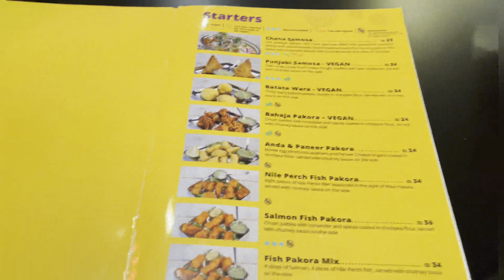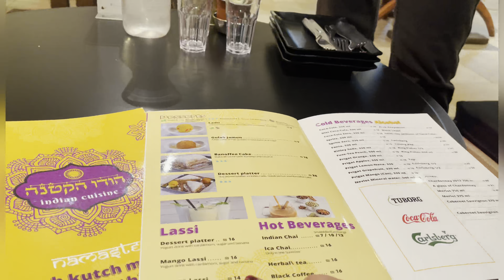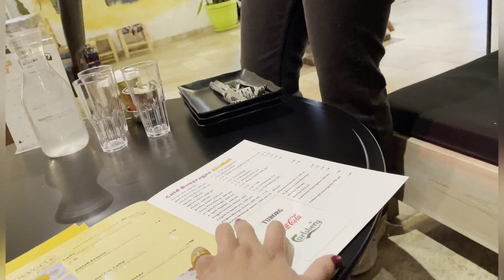ഇന്ന് ഇന്ത്യൻ food ആയാലോ?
Little India - הודו הקטנה
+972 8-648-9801